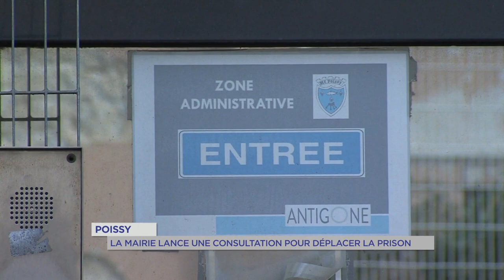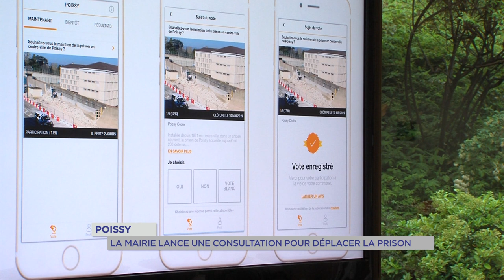Yvelines | Poissy : La mairie lance une consultation pour déplacer la prison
La prison de Poissy sera-t-elle déplacée ? Une consultation citoyenne numérique va être lancée le samedi 1er juin par la mairie pour connaître l'avis des habitants.